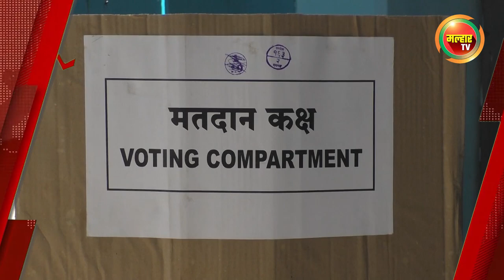सकाळच्या बातम्या (मल्हार टीव्ही) - १६ ऑक्टोबर २०२२ | Sakalchya Batmya (MalharTV) 16th october 2022